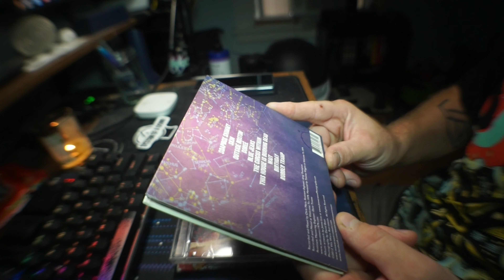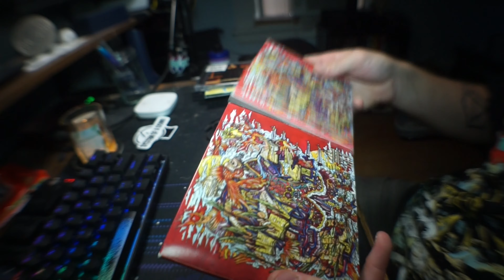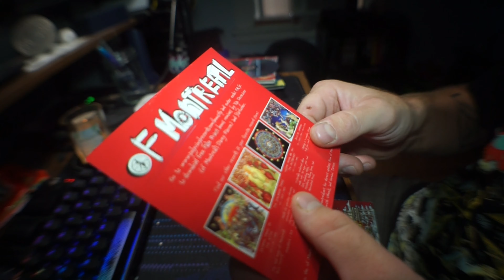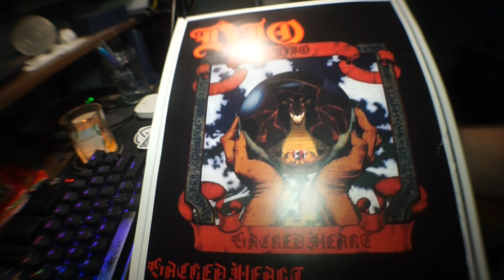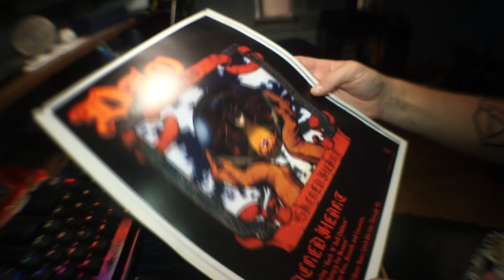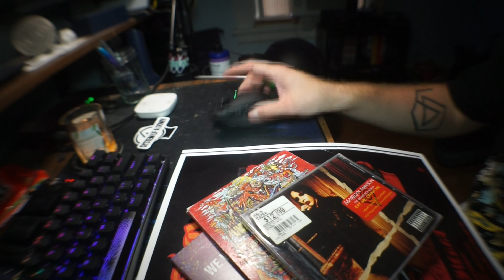Recent music pickups 9/3/23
In ths video, I show the recent items I got from my local record shop.